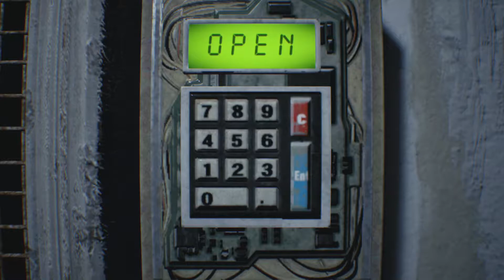Resident Evil 7 | Walkthrough Gameplay Part 6 | No Commentary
Sixth part of the Resident Evil 7 Walkthrough on PS4 with no commentary.